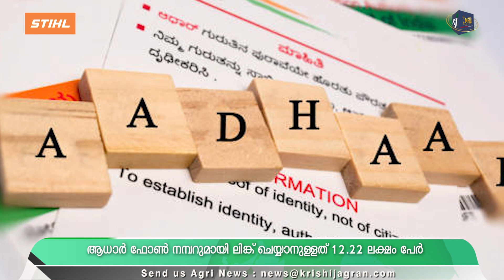ആധാർ ഫോൺ നമ്പറുമായി ലിങ്ക് ചെയ്യാനുള്ളത് 12.22 ലക്ഷം പേർ | Update Number in Aadhaar | Updation